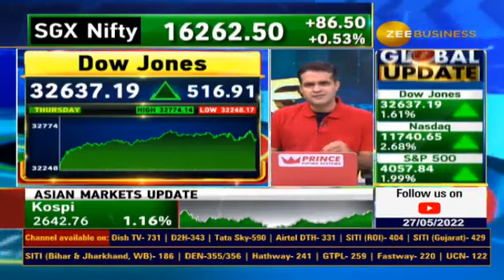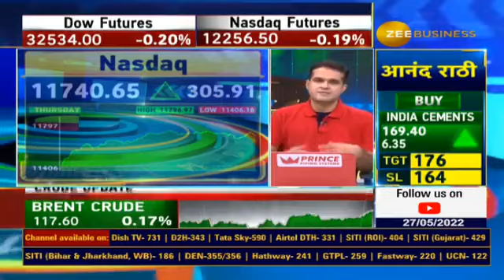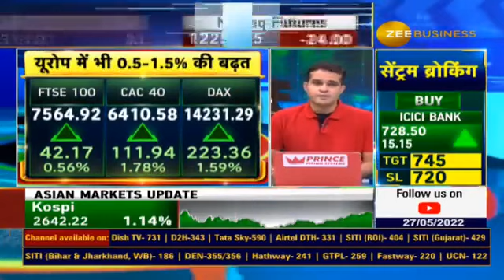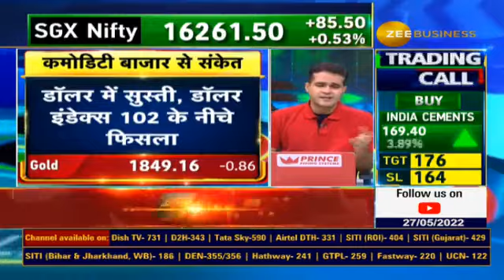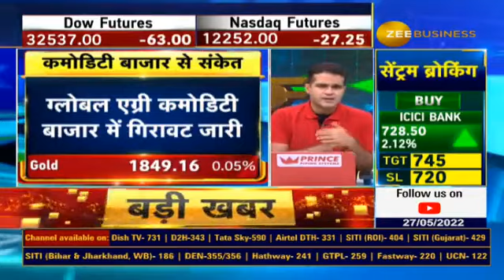Strong Signals From Global, Dow Ends Higher For 5th Day, Strong Recovery In IT, Nasdaq Jumps 2.7%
🌐GlobalMarkets से दमदार संकेत, US बाज़ार में मजबूत एक्शन

DowJones पर 500 अंकों का उछाल, लगातार 5वें दिन बढ़त, SP500 Russell2000 पर 2% की तेजी🔼

✨IT स्टॉक्स चढ़ने में सबसे आगे, NASDAQ 2.7% उछला